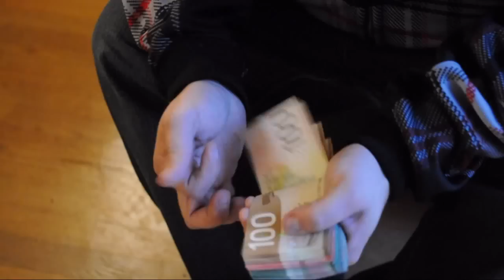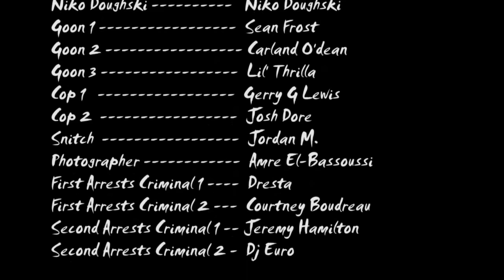Niko Doughski - Gone With The Wind (Music Video)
Title: Gone With The Wind
Artist: Niko Doughski
Mixtape: Gramz Into Grandz vol.2
Produced By: Anno Domini Beats
Directed By: ConGotti

RATED R - Admittance restricted to persons 18 years of age and over. Content not suitable for minors. Contains use of graphic violence, and/or other disturbing content.

"The events depicted in this movie are fictitious. Any similarity to any person living or dead is merely coincidental."